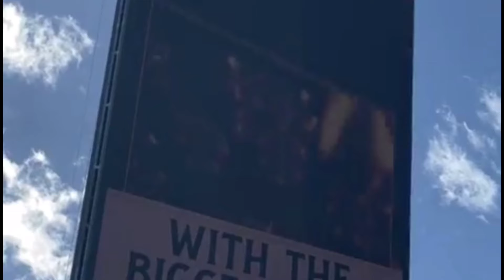Descubre lo NUEVO de Las Vegas para ABRIL 2023 YANDRY GARCIA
0:00 Intro
0:34 Clima
1:10 Bellagio Conservatorio de Las Flores
1:33 Mirage Hotel y su futuro
2:58 Horseshoe Hotel
3:24 Demolicion en el strip
3:58 Adele
4:28 Transfix
5:25 Conciertos
6:34 Pool season
7:26 Proyectos a estrenar en Vegas este 2023

En este vídeo les cuento qué es lo más importante que estará sucediendo en este mes de abril en la ciudad de Las Vegas .